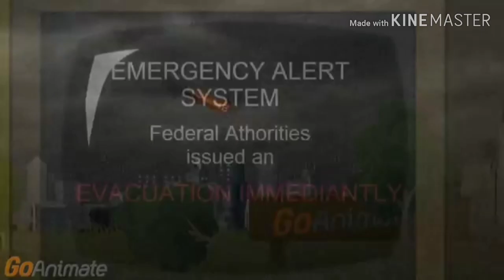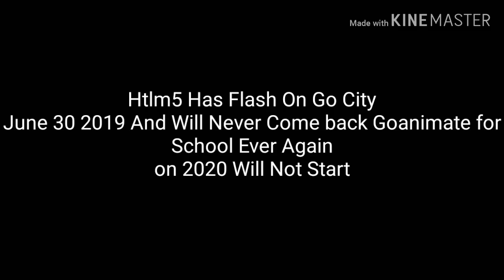Last Goanimate The end of world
My Last Goanimate And Will Never Come Back Goanimate For Schools Ever Again On
1/18/2020 Will Not Start Ever Again This Is The end GOODBYE No more Goanimate For Schools See From Vyond